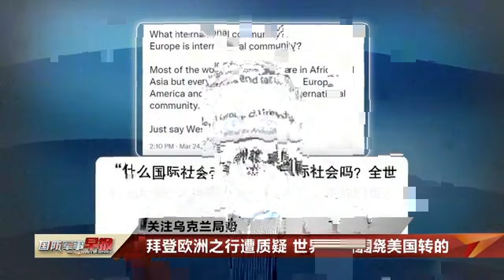拜登欧洲之行遭质疑 世界不是围绕美国转的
西方国家从3月24日起密集召开会议，包括北约特别峰会、七国集团领导人会议和欧盟领导人峰会，来商讨乌克兰局势。美国总统拜登借机出访欧洲，试图协调欧洲对俄罗斯的统一立场，但从各方的种种表态来看，
北约和欧盟各国之间依然难掩分歧。 拜登这次欧洲之行也引来不少舆论的质疑和批评声。